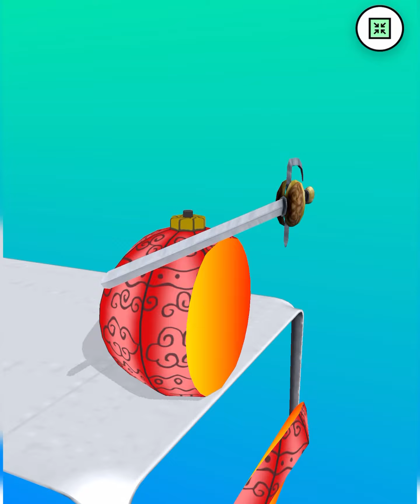ASMR Cutting Game! Relaxing sounds! Satisfying Video